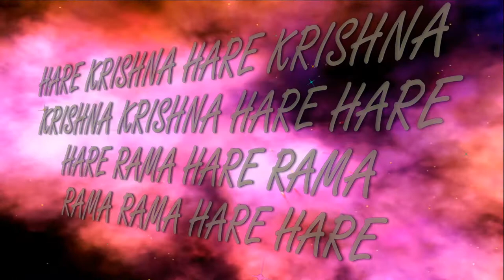6.09.2019 Shri Radhashtami Abhisheka ISKCON Dnipro Ukraine